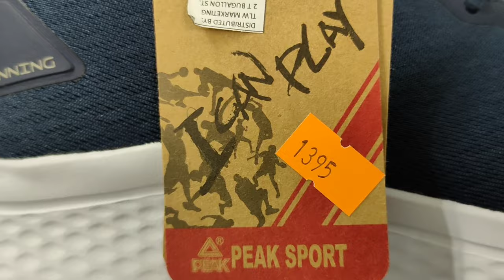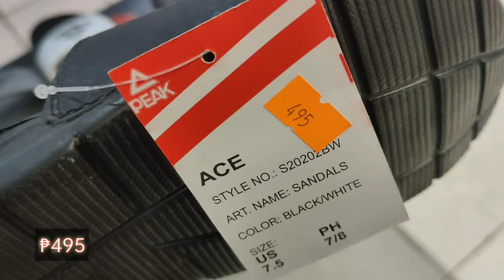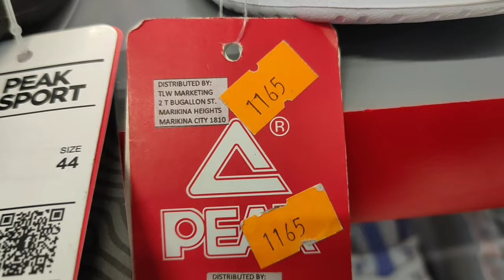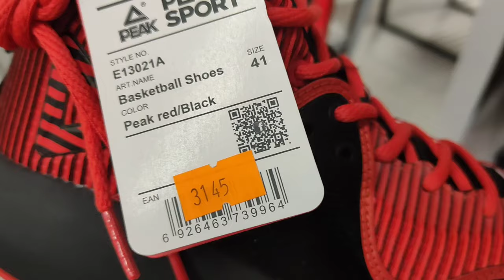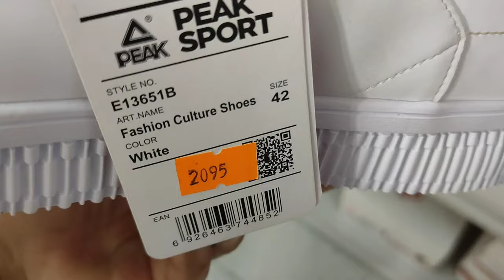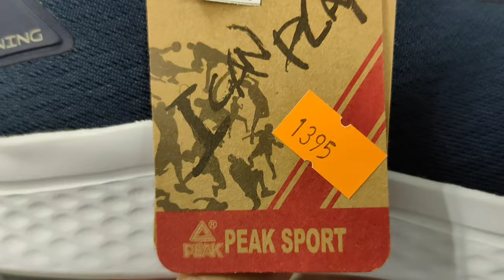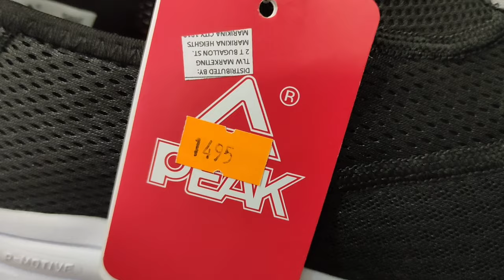PEAK SHOES AND SLIDES 495 PESOS NA LANG BILIHAN NG MURANG SAPATOS NA ORIG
First time natin dito sa Peak shoes store sa Ever Commonwealth ang mura ng mga sapatos at slides ang mura din. As low as 495 pesos may legit na slides ka na. Mura din mga sapatos dito naka sale as low as 1395 pesos.

Peak Store Ever Commonwealth